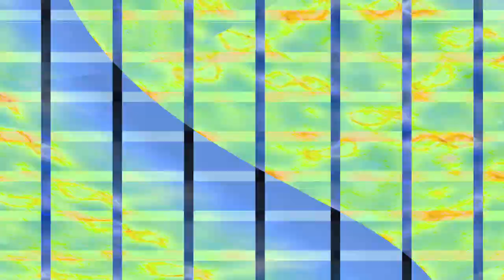[EPILEPSY WARNING] Movie 24 02 05 14h23m41s